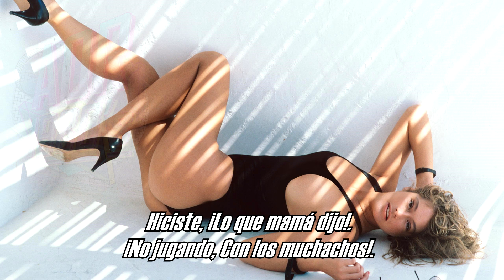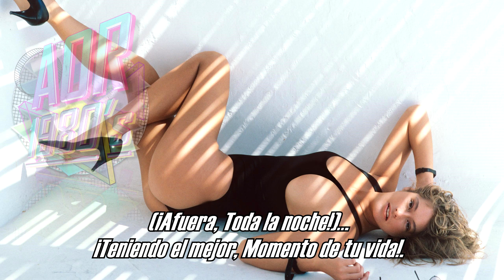Harlot - Out All Night (Subtitulado).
Room With A View/1989.
Denmark.